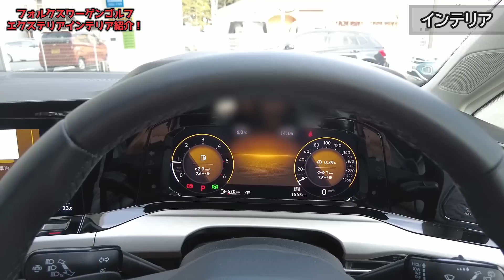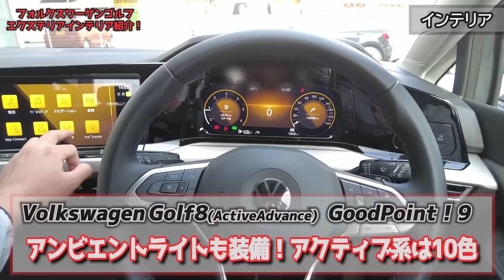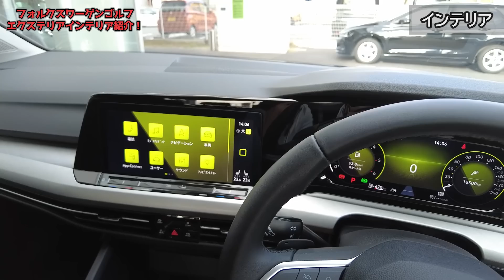【超お買い得！】フォルクスワーゲンゴルフ内外装紹介！アクティブアドバンスのコスパがヤバい！【Volkswagen Golf8 TDI Active Advance】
５５０本目の動画です。GOOD CARLIFE Channelのゼミッタです。

2022年1月にディーゼルモデルを追加したフォルクスワーゲンゴルフ！今回は内外装をレポートします。

■撮影車両
モデル：フォルクスワーゲンゴルフ
グレード：TDIアクティブアドバンス
金額：¥4,162,000
ボディカラー：ドルフィングレーメタリック
メーカーオプション：設定なし

00:00 グレード/価格/店舗紹介
00:52 エクステリア
07:48 インテリア(前席)
16:18 インテリア(後席)
19:03 ラゲッジルーム

■撮影協力
フォルクスワーゲン草津